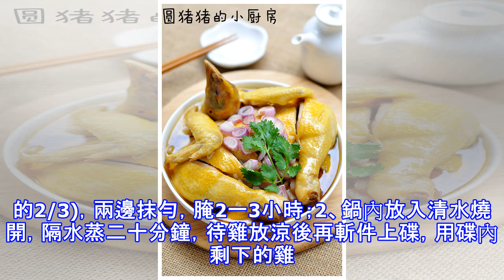不可辜負的美食水晶雞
昨天去外面吃飯,吃了一個水晶雞,覺得很好吃,於是決定自己也做一個.因為剛好從家裡帶了一個會飛的走地家雞回來,還有現成買好的鹽焗雞粉,一切就緒,就等下手了. 從小我就喜歡吃雞,不過只吃雞翅膀.白切雞是吃了從小吃到大,茶油蒸雞,香菇雞,茶樹菇雞. 數之不盡,也吃不膩.果真是所謂無雞不成宴.食材：光雞半隻，鹽焗雞粉半包 做法：1、將雞洗凈用廚用紙抺干水份，用鹽焗雞粉(半包的2/3)，兩邊抹勻，腌2一3小時；2、鍋內放入清水燒開，隔水蒸二十分鐘，待雞放涼後再斬件上碟，用碟內剩下的雞汁，倒適量到另一小碗內，加入1/3的雞粉拌勻。3、最後再加少許香麻油就大功告成了。歡迎投稿：爆料或者吐槽, 加入我...